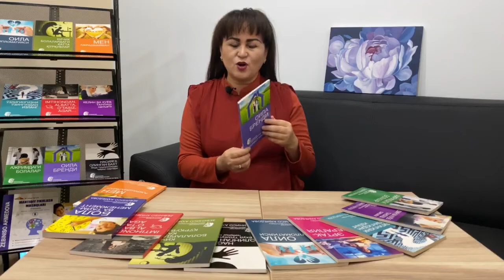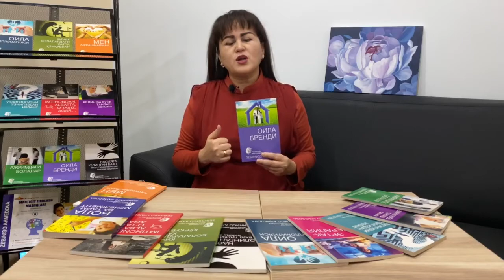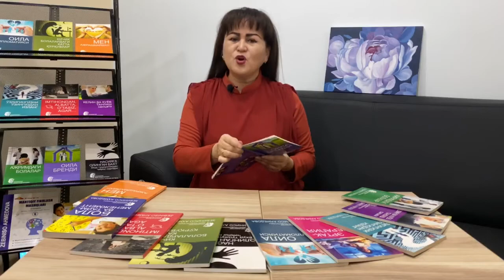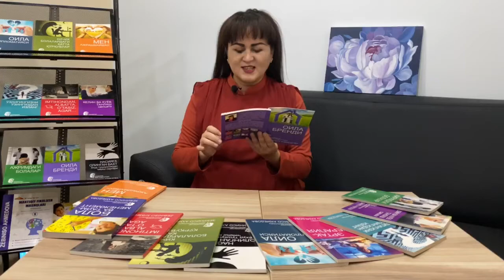Oilangiz brendi nimalardan tashkil topadi? Kitob nima haqida so'zlaydi? Zebiniso Ahmedova